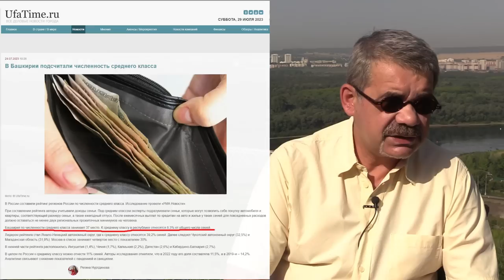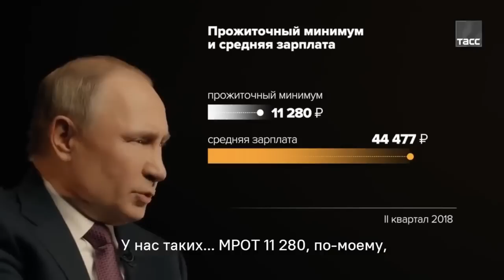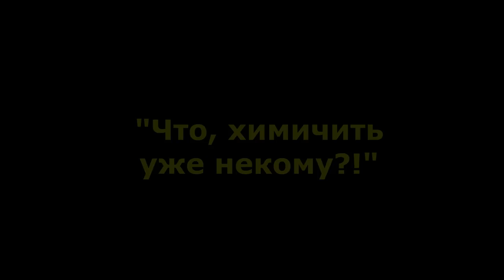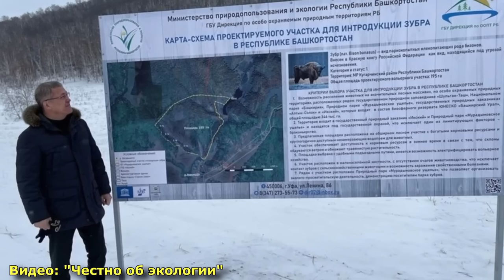"От Хабирова бегут даже зубры..." "Открытая Политика". Выпуск - 516. 29.07.23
Хронометраж выпуска:
00:18 - Срок годности - сто дней?;
04:41 - Отрезвляющая статистика?;
08:24 - "Что, химичить уже некому?!";
09:18 - От Хабирова даже зубры сбежали...;
10:39 - Ужасы нашего городка;
14:51 - Экология - заноза Хабирова;
16:30 - Мусоровозов так и не видно...;
17:42 - Обращение к полковнику;
18:58 - Анонс стрима;
19:34 - Подпишитесь на телеграм "ОП";